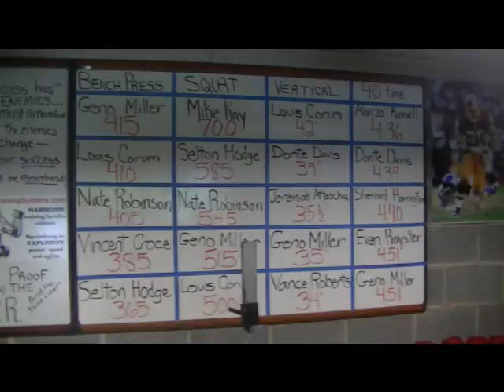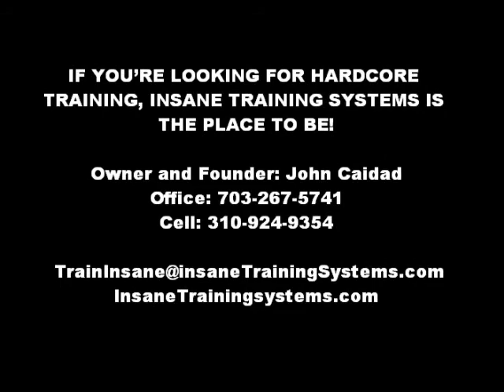Insane Training systems summer video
insane training systems summer video, taking no days off. Train Hard Win Easy